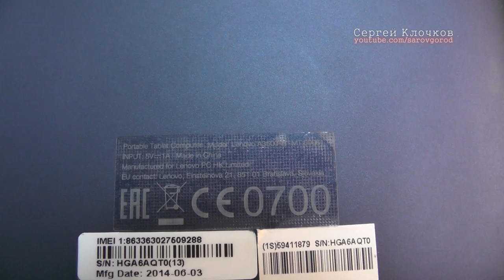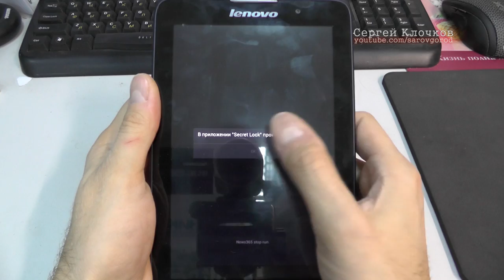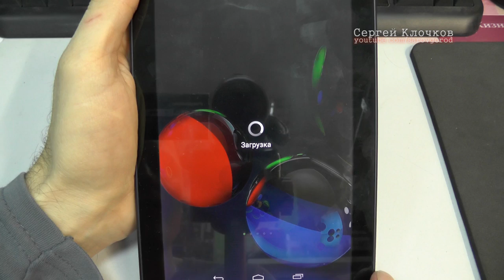hard reset china phone firmware Lenovo A3500-H прошивка